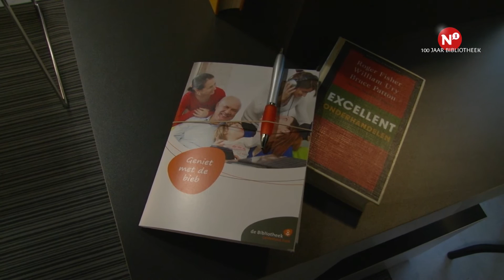100 Jaar Bibliotheek - Walk & Talk